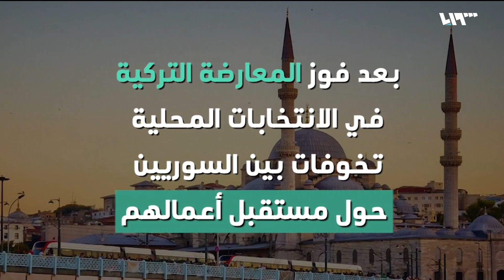ماذا تعرف عن ترخيص المحال التجارية في تركيا؟ | لم الشمل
تناقش الفقرة القانونية في برنامج لم الشمل "ميزان" موضوع الشروط القانونية لترخيص المحال التجارية في تركيا، والإجراءات الواجب اتباعها، وتجيب عن استفسات المشاهدين حول ذلك.
انفوغراف: ولاء عواد
تقديم: أيهم نبع ونور عبد الرحمن
ضيف الاستديو: أسامة عبد الرحمن- محامي